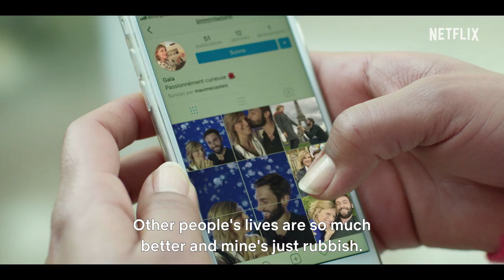The Hook Up Plan | Official Trailer [HD] | Netflix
Set in modern day Paris, the eight-episode romantic comedy series follows a group of friends who rally around their perpetually single girlfriend Elsa, who can't seem to figure out why she is so unlucky in love. In a misguided attempt to build back Elsa's confidence, Charlotte and Emilie hire a male escort to renew Elsa's faith in dating, relationships and finding love.

THE HOOK UP PLAN, December 7th on Netflix.